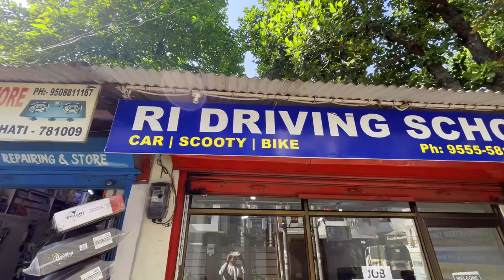Car Driving / Guwahati / Car Driving Easy Method / Car Driving Training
The centre is in Bharalumukh, Guwahati, where you may learn any motor driving in 7 to 10 days with 100% guarantee. For any further queries you may contact directly on (RI Driving School) 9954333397.

Hope the video is informative for you and will help you to some extent.

@Offroad Biking
@Rock climbing

Take care of yourself well
May God Bless You All & Thank you!!
Thank you once again so very much for your love, care and support. Looking forward to hear you in the long run with your positive guidance all the way.